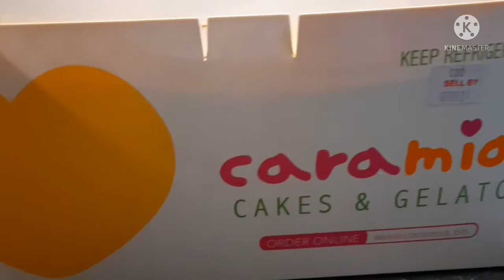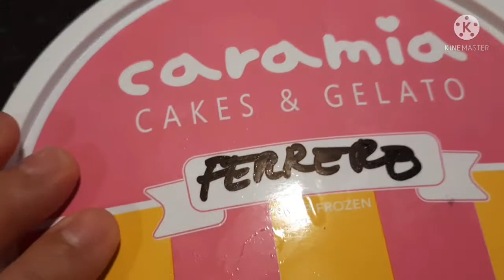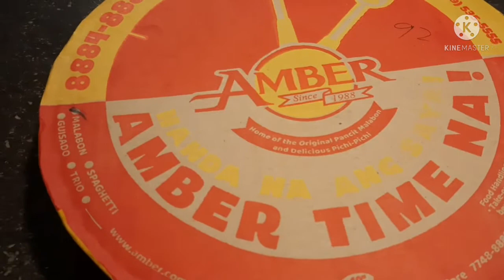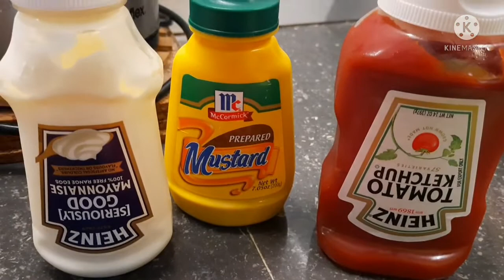HOW TO PREPARE YOUR FOOD // BURGER YUMMY // BURGER IN THE HAUS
THANK YOU FOR THE BLEESING .. Munting salo salo sa hapagkainan ..

BURGER IN THE HOUSE